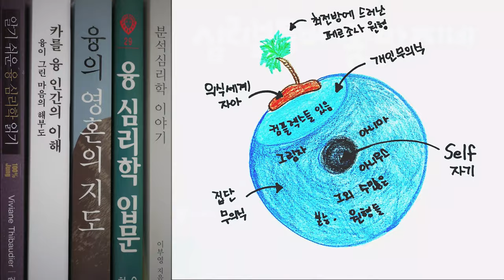입문용 | 칼 융 분석심리학 총정리 제 2편 | 집단무의식, 원형, 본능, 페르조나, 아니마 아니무스, 동시성, 유사정신, 개성화, 자기실현 등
지난번 융의 분석심리학 입문서 5권 소개영상에 이어 이 책들을 참고하여 제 나름 융의 분석심리학 이론을 정리한 내용을 나누는 영상입니다. 제가 공부하기 위해 정리한 내용이라 부족한 점이 있을 수 있습니다 :-)

책과 관련된 정보는 지난 영상에 올렸으니 참고해주시면 감사하겠습니다.

심리북튜버 쏭아지네의 채널에 오시면 다양한 심리학 관련 책들을 만나실 수 있어요 :-)